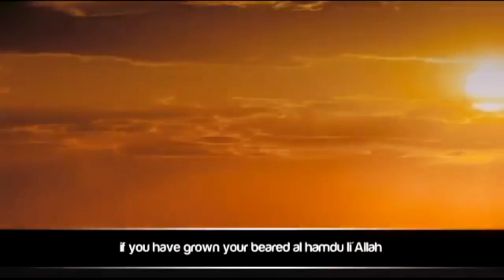Reconnecting with ALLAH Amazing massage from mufti menk.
Let's put God first  before everything .